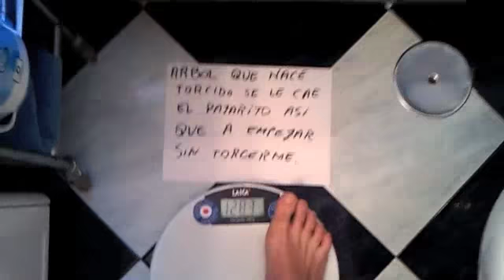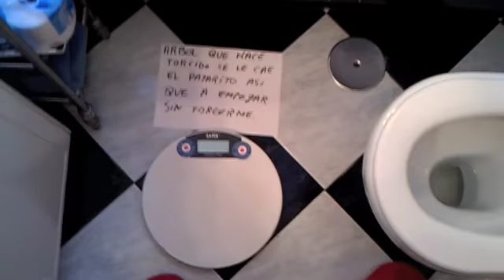DIETA DUKAN 10 kg en 30 días - DIA 10/30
Bajé 500 gr estupendoooooooo

Si señor, hoy peso 128,3 kg

Me encuentro mucho mejor caminado, moviendome y tengo mucha más fuerza en las piernas.

Una clase de spinning diaria y no cenar es el secreto